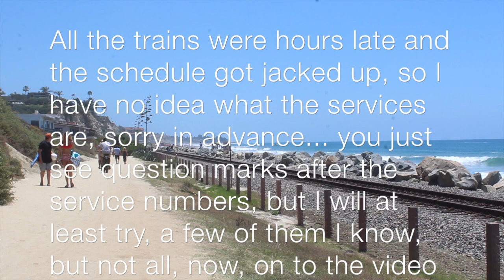Railfanning San Clemente on the 4th of July Feat. Horn and BNSF